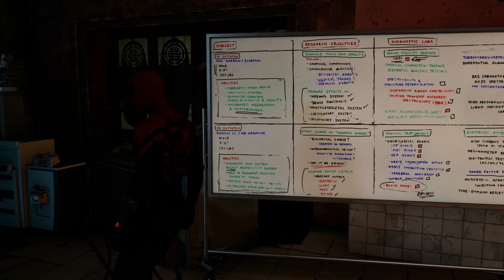Marvel's Spider-Man 2 - Part 12: Cloak and Daggers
Main mission - Bad Guys On The Block